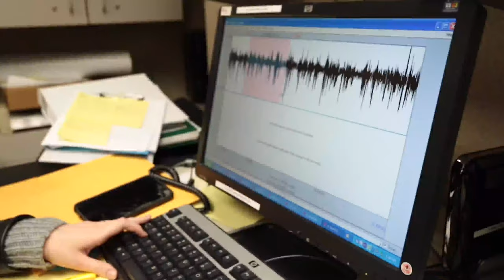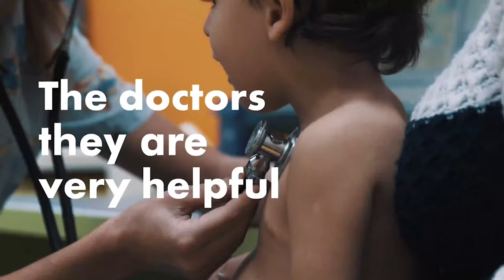Top 10 Medical Schools in Chicago 2021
Chicago is a top health science metropolis, with a plethora of highly regarded schools and connected medical institutes, making it one of the greatest locations to attend medical school.
The medical schools on this list are not just regarded in Chicago, but also the country. These medical schools attract students by offering well-rounded curriculums and numerous possibilities for hands-on experience in the real world.

#1. The Chicago Medical School.
Chicago Medical School (CMS) is an American medical school in North Chicago, Illinois. It is one of Rosalind Franklin University of Medicine and Science graduate schools. It was established in 1912. The community-based nature of Chicago Medical School allows students to rotate among a variety of hospitals throughout the Chicago metropolitan area.

#2. Chicago College of Osteopathic Medicine.
Chicago College of Osteopathic Medicine (CCOM) is a private osteopathic medical school connected to Midwestern University. Midwestern University, which was founded in 1900 as the American College of Osteopathic Medicine and Surgery, is the state's fourth-oldest medical school.

#3. Loyola University Chicago's Stritch School of Medicine.

#4. Rush Medical College.
Rush Medical College is Rush University's medical school, and it is located in the Illinois Medical District, about 2 miles west of Chicago's Loop. The school, which offers a full-time Doctor of Medicine program, was founded in 1837 and is now primarily affiliated with Rush University Medical Center, and the nearby John H. Stroger Jr. Hospital of Cook County.

#5. University of Illinois College of Medicine.
At three locations in Illinois - Chicago, Peoria, and Rockford - the University of Illinois College of Medicine offers a four-year curriculum leading to an MD degree. Established in 1882, the University admits over 1200 students annually.

 amcas med school application mcat medical school application medical school admissions